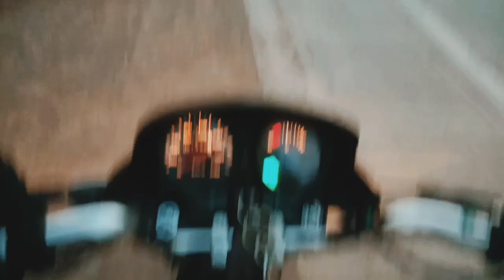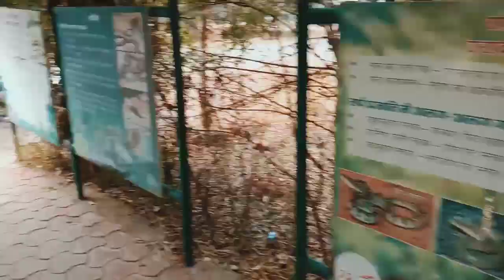Exploring Bhopal⚡️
traveling desi,
travelista,
travel songs,
travel vlog,
travelling paaji,
travel junkie,
travel whatsapp status,
travel status,
travel mashup,
travel bros,
travel agency,
travel and food,
travel agent,
travel alone,
travel agent kaise bane,
a travel vlog,
a travel freak,
a travel blog,
a traveller's tale,
a travelling desi,
a travelling spirit,
a travel in chennai metro rail cmrl,
a travel vlog ajman to madha madha oman,
travel bag,
travel blog,
travel blogger,
travel bag cutting and stitching,
travel bus,
travel backpack,
travel bgm,
b travels 23,
adam b travel,
bhaskar b travels,
d&b travels,
a.b travel diaries,
class b travel vans,
rameses b traveller,
john b travelogue,
travel channel,
travel cake,
travel cinematic video,
travel chat,
travel car,
travel cartoon,
travel cake recipe,
travel card,
c travel sonke,
microsoft usb-c travel hub,
a.c travelling vlogs,
l&c travels,
lenovo usb-c travel hub,
owc usb-c travel dock,
j c travels,
class c travel,
travel desi,
travel documentary,
travel diaries,
travel daniel,
travel daniel falling,
travel dua,
travel desk,
travel doctor,
d traveller,
d travel vlog,
d-traveller by vipin das,
dnd travel music,
dnd travel ambience,
l&d travel nurse,
g d travels,
francis d traveller,
travel essentials,
travel eat,
travel english songs,
travel english,
travel eat repeat,
travel essentials india,
travel essay plus one english,
travel europe,
e travelogue,
e travelogue on sikkim,
e traveller peugeot,
e travel trailer,
e travel show,
e-travel trade recognition,
e-travel フォートナイト,
comic toys e travels,
travel for food,
travel for a total of 1500 meters while driving a(n) jet ski in classic mode,
travel faizy,
travel fm,
travel for a total of 4000 meters while driving a(n) monster truck in classic mode,
travel film,
travel food ideas,
travel food for babies,
a&f travelog,
h&f travel iron,
k&f travel tripod,
f150 towing travel trailer,
travel lite falcon f-14,
f gear travel backpack,
travel lite falcon f-20,
f the travel ban,
travel guide,
travel girl,
travelgenix,
travel guru,
travel game,
travel girl shreya,
travel guitar,
travel gunia,
chris and g travels,
alex g travel vlog,
chris and g travels breakup,
alex g travel,
willie g travel,
r g travels kottayam,
j b g travels,
j g travels,
travel hacks,
travel hindi songs,
travel hacks anaysa,
travel hacks 5 minute crafts,
travel hairstyles,
travel hacks troom troom,
travel hacks packing,
travel hungry birds,
s.s.h travel demon,
b&h travel photography,
tech travel eat,
s h travel,
octopath traveler h'aanit,
h k travels,
octopath traveler h'aanit theme,
octopath traveler h'aanit build,
travel india with rishi,
travel india,
travel insta,
travel insurance,
travel ista,
travel insider,
travel insurance listening,
travel inspiration,
i travel so hard,
i travel for food,
i travelled among unknown men,
i travel with you,
i travel so hard ringtone,
i travel forever,
i travel alone past your street,
i travel for food pakistan,
travel journal,
travel junkie bangkok,
travel jatt,
travel jacket,
travel jobs,
travel junkie thailand,
travel journal ideas,
j travels,
j travels back in time,
j travel pillow,
j's travel planners,
flying j travel center,
ms j's travels,
n j travel films,
k and j travels,
travel kicks aswin,
travel kicks,
travel kicks by ashwin prank,
travel kicks by ashwin,
travel kuthu songs tamil,
travel kit,
travel kicks aswin prank,
travel kerala,
kk travels,
kk travel masti,
kk travels bus,
kk travels anantapur,
kk travels pune,
kk travels vlogs,
kk travels songs,
kk travels ac bus,
travel love,
travel lover,
travel life,
travel love whatsapp status,
travel light,
travel lover whatsapp status,
travel life hacks,
travel love songs,
l travel for food,
v.r.l. travels bengaluru karnataka,
v r l travels,
trawoc 60l travel backpack,
m&l traveling the world,
k l traveler,
h&l travel,
l.a.l travel,
travel music,
travel master,
travel medley,
travel malayalam,
travel movies,
travel music background,
travel machaa,
m travel vlog,
m travel & cooking,
m travel tech bd,
m travel teach bd,
m travel adventure,
y b m travels,
pregnancy m travel,
alpha m travel,
travel news,
travel new song,
travelnest,
travel ncs music,
travel name,
travel nature whatsapp status,
travel nfx,
n travel tech,
food n travel,
joy n travel,
food and travel kozhikode,
taste and travel,
tummy and travels,
aj tech and travel,
snap food n travel,
travel outfits,
travel outfit ideas,
travel organizer,
travel outfits men,
travel old hindi songs,
travel organizer bag,
travel oven,
travel odisha,
big o travel channel,
steve o traveling,
steve o travel van,
tripo travel,
evans o travel,
fujian o travel,
travel man chris o'dowd,
o'jays travelin at the speed of thought,
travel project,
travel paaji,
travel packing,
travel photography,
travel packing hacks,
travel packing tips,
travel pillow,
p travel bag,
charlie p traveller,